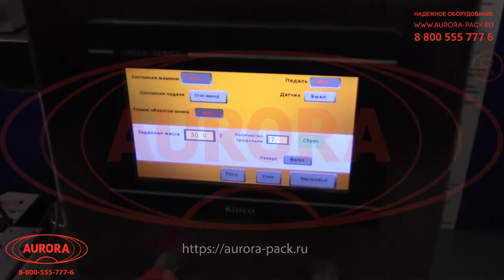Порошковый дозатор высокой точности для фасовки малых доз с вибробазой МД-500П3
В данном видео показан принцип работы порошкового дозатора высокой точности для фасовки малых доз с вибробазой МД-500П3.

Описание:

Универсальный фасовочный полуавтомат подходит для дозирования любых видов порошкообразных продуктов в малых дозах (до 10 гр). В данной модели подача шнека выполняется вертикально, а само устройство оснащено вибробазой. Комплектация ворошителем обеспечивает эффективность работы даже с трудносыпучими и склонными к слипанию массами.

Установка имеет компактную конструкцию, что обеспечивает простоту интеграции даже в небольшие производства и легкость транспортировки оборудования. Микропроцессорная PLC-система управления позволяет быстро настраивать дозатор на работу с определенным продуктом. Узлы, контактирующие с продуктом, выполнены из коррозиестойкой нержавеющей стали марки 316L.

С более подробным описанием данного оборудования Вы можете ознакомиться на нашем сайте по ссылке

Характеристики:

Объем дозирования, гр.: 0,05-10;
Производительность не более, фл./мин: 15;
Тип шнека: С вибробазой;
Подача шнека: Вертикальная;
Сопло: С виброузлом;
Мощность, кВт: 0,9;
Напряжение, В/Гц: 220/50;
Рабочие температуры, °С: 18-40;
Габаритные размеры, мм: 600х500х1000;
Масса, кг: 100.